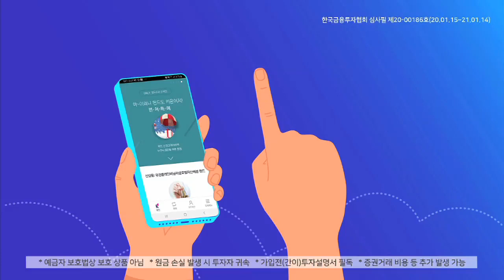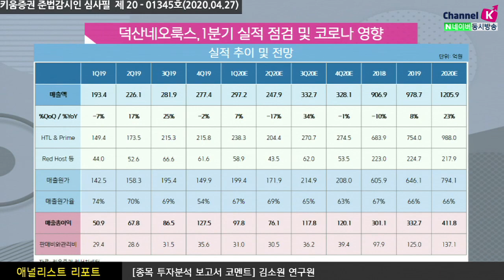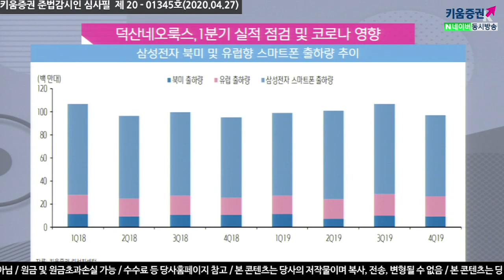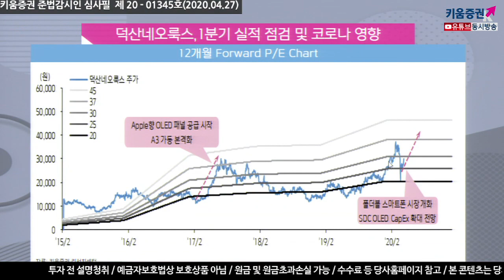덕산네오룩스, 1분기 실적 점검 및 코로나 영향 (20.04.27)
덕산네오룩스의 2분기 실적 및 올해 실적 전망
매출액 248억원, 영업이익 46억원, 당사 예상치 및 컨센서스 하회할 것으로 전망
​삼성전자의 스마트폰 출하량은 코로나19 확산이 지속되고 있는
북미와 유럽 지역에서 차지하는 비중이 높기 때문에(2019년 기준 36%),
​갤럭시 S20 시리즈 판매 부진은 불가피한 상황​​
현 주가 상황은 스마트폰 수요 부진 등을 반영하여 목표주가를 37,000원으로 하향​

그러나 여전히 ‘2020년 사상 최대 실적 전망’은 유효
​코로나19 사태 이후 스마트폰 수요가 2H20 에 집중될 시 실적은 추가 상향될 수 있음​​
동사의 주가는 Apple향 OLED 패널의 가동이 본격화 된 2Q17에 40배까지 상승한 바 있음

​기존 투자포인트 였던 ‘차세대 iPhone 내 전량 OLED 패널 채용’, ‘Galaxy Fold 2(가칭)’ 출시,
‘중국의 OLED 침투율 상승’을 기반으로 한 올해 사상 최대 실적이 여전히 유효하고,
​최근 주가 조정으로 밸류에이션 매력도 높아져 매수 기회가 될 것​

강병욱 채널K 앵커, 김소원 연구원 키움증권 기업분석팀
​「좋아요」와 「구독」 잊지 말고 눌러주세요​​​